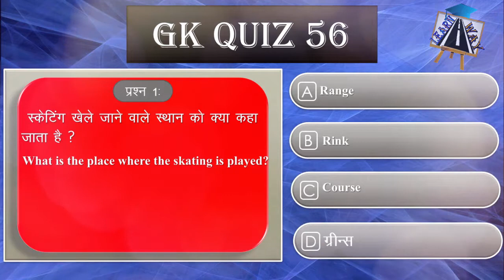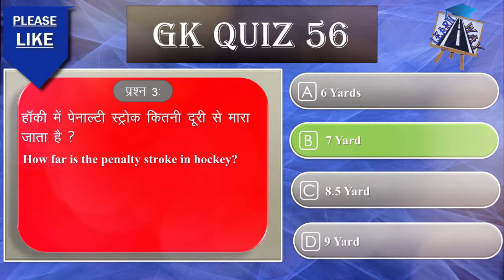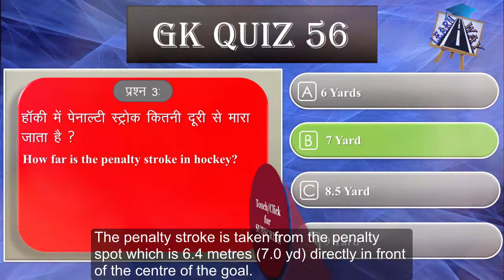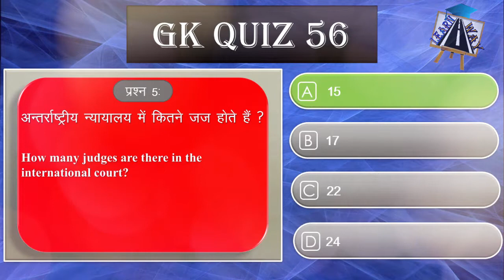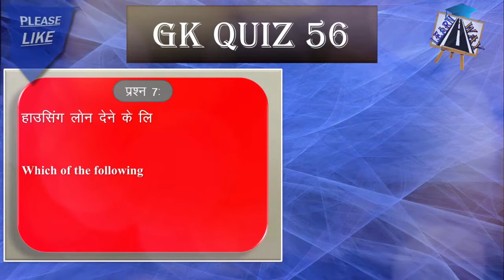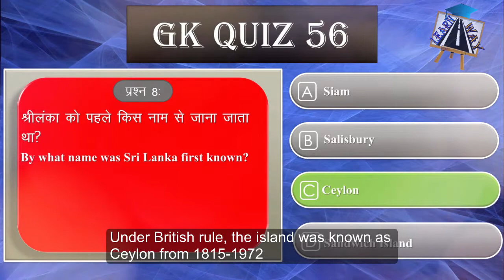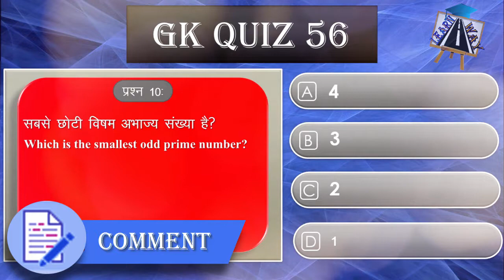GK Quiz || Anokhi Quiz in Hindi part 56|| All types GK Questions in Hindi|| Current Gk in Hindi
यह Quiz सभी के  लिए है इसमें सभी categories के सवाल दिए  गए है यह एक हिंदी Quiz है।
आप इस वीडियो की मदद से अपनी G.K. बड़ा सकते है।
इसे बनाने के पीछे एक ही उद्देश्य है की खेल खेल में अपनी G.K. बड़ाई जाय।
Anokhi Quiz in Hindi
G.k quiz in hindi
GK for Airforce x & Y group
How far is the penalty stroke in hockey?
1⃣ 7 yards
2⃣ 8 yards2
3⃣ 8.5 yards
4⃣ 7.5 yards